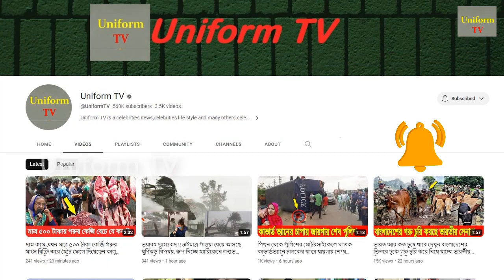সিলেটের নদী দিয়ে ভেসে আসছে কোটি টাকার গরু। পানির দামে কোরবানির গরু কিনে যেভাবে ভাসিয়ে আনছেন গরু।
গোয়াইনঘাটের বিছনাকান্দি নদীতে ভেসে যেভাবে আসছে অবৈধ ভারতের গরু

Youtube.com/c/UniformTV